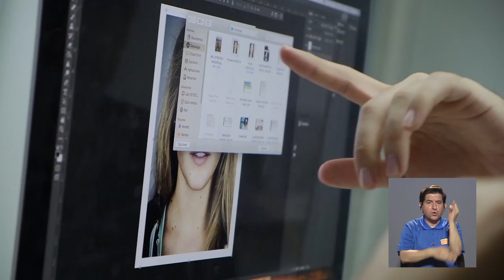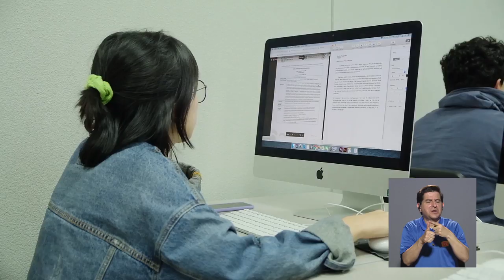CURSOS DE VERANO - COMUNICACION COLECTIVA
Cursos para todos los gustos es lo que ofrecerá la Escuela de Ciencias de la Comunicación Colectiva en el verano 2020.

 ¿Le gustaría inscribirse en alguno?